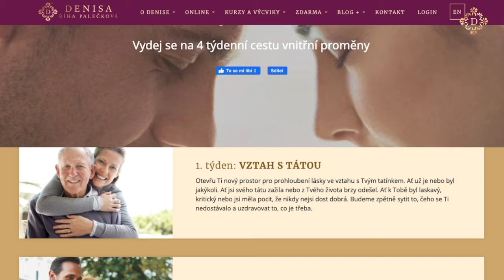DENISA ŘÍHA PALEČKOVÁ - Láska je Tvůj zdroj ve vztahu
Seznam se s novým online programem pro ženy s živým provázením 💑 LÁSKA JE TVŮJ ZDROJ VE VZTAHU 💑

Na této 4 týdenní cestě vnitřní proměny se zaměříme na téma:

✅ partnerských vztahů (se současným partnerem i těch minulých),
✅ vztahu s našim tátou - prvním mužem našeho života,
✅ rozdílné polarity ženy a muže a jak ovlivňuje naše vztahy,
✅ komunikace, která přináší skutečné porozumění.

Dovol si přijímat víc lásky a pozornosti od svého muže nebo od nového partnera, na kterého teprve čekáš.

✅ Budeme se věnovat vztahu s naším tátou i dalšími muži našeho života,
✅ a čistit všechny programy uzavření, bolestí a nedůvěry, které vzniky během našeho života.